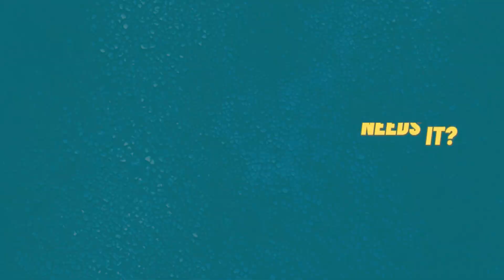Thyroidectomy: Who Needs It? | Dr. Sai Vishnupriya Vittal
A thyroidectomy is when all or part of your thyroid gland is taken out by surgery. Thyroid hormones control your whole metabolism, from how fast you burn calories to how fast your heart beats.

𝐖𝐡𝐲 𝐖𝐨𝐮𝐥𝐝 𝐒𝐨𝐦𝐞𝐨𝐧𝐞 𝐍𝐞𝐞𝐝 𝐀 𝐓𝐡𝐲𝐫𝐨𝐢𝐝𝐞𝐜𝐭𝐨𝐦𝐲?
People who have a thyroid tumour, thyroid nodules, or hyperthyroidism, which is when the thyroid gland makes too much thyroid hormone, may need a thyroidectomy.

𝐇𝐨𝐰 𝐈𝐬 𝐋𝐢𝐟𝐞 𝐀𝐟𝐭𝐞𝐫 𝐓𝐡𝐲𝐫𝐨𝐢𝐝𝐞𝐜𝐭𝐨𝐦𝐲?
Dr. Sai Vishnupriya Vittal, from Apollo Hospitals Greams Road, is one of the best endocrinologists in Chennai. She will answer all of your questions related to thyroid care post-surgery.